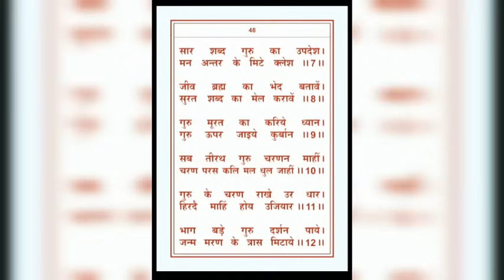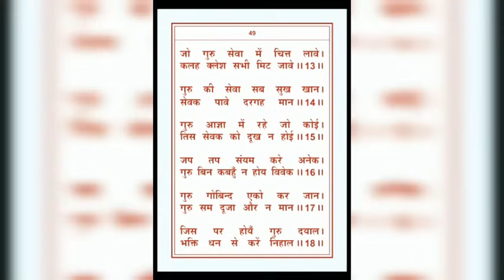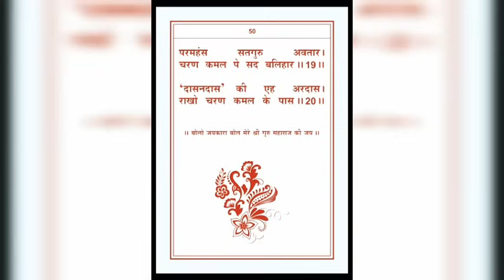SHRI ARTI (EVENING) SHRI ANANDPUR (WITH LYRICS) श्री आरती संध्या श्री आनंदपुर धाम।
Bolo Jai Kara Bol Mere Shri Guru Maharaj ki Jai.

Shri Arti Pooja Shri Anandpur Dham (evening arti with lyrics)